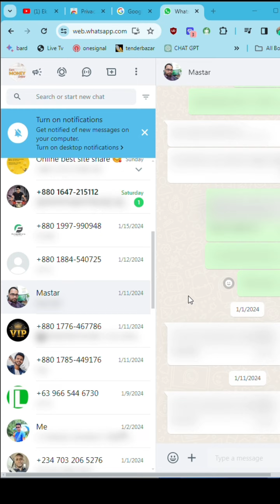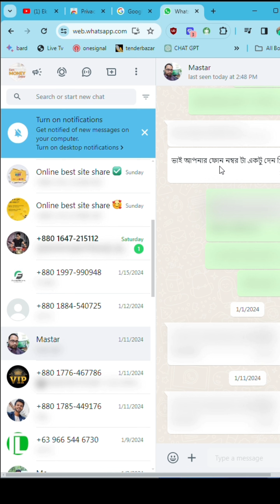What's app's tips for Browser II Tips for What's App's II tips tricks II Shortcut Keys